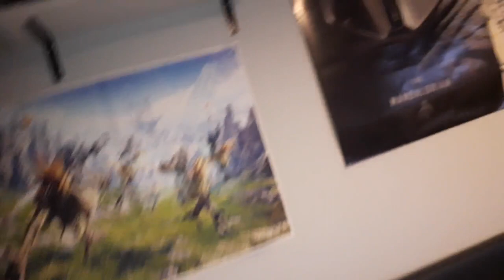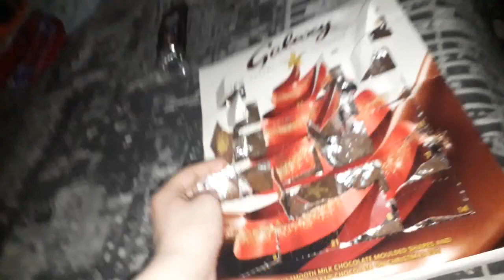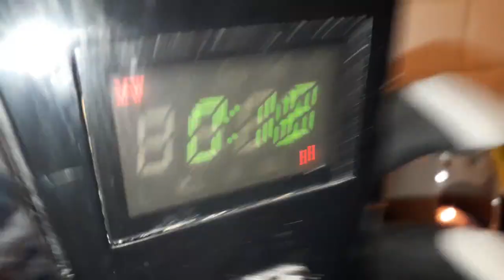DAILY VLOG #561 (SANTA MAUL)